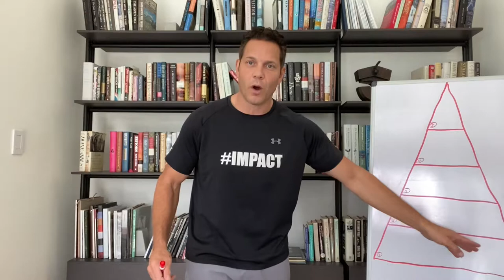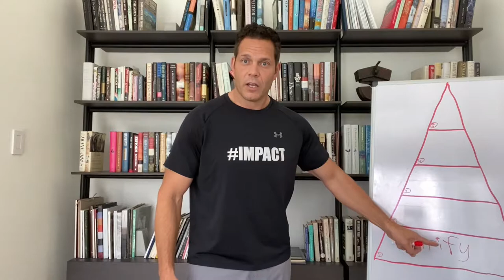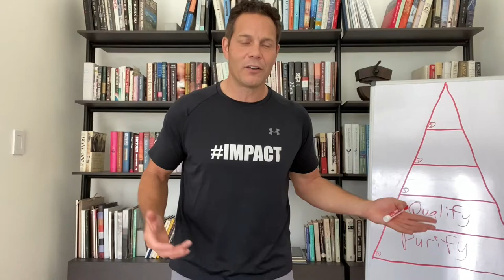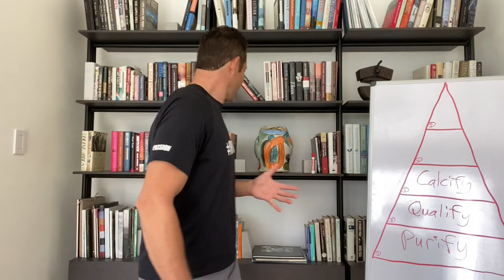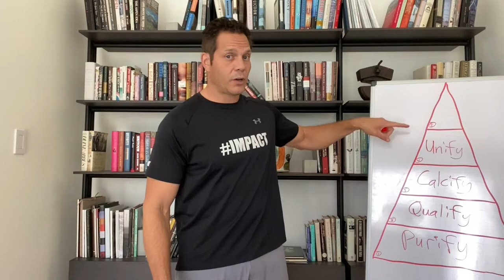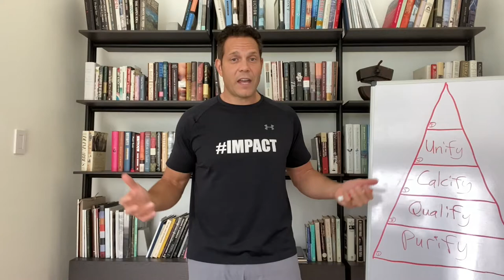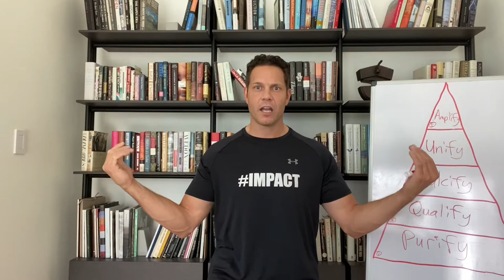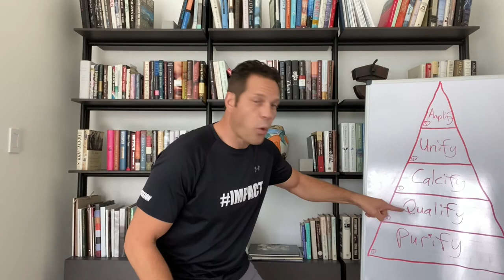The Most Important Conversation You Will Ever Have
Ever feel like you are running uphill, in the sand with a speed chute on? Ever feel like the pressures of life are insurmountable and that you are negatively impacted by things outside of your control? Do you ever wonder what it’s all about and what purpose we serve here on earth? Don’t worry, I GOT YOUR BACK!

In this session I will share with you five easily digestible and executable steps to help you Purify, Qualify, Simplify, Unify and Amplify your life’s purpose. It all starts with the most important conversation you will ever have; if you are ready to lead with confidence, regain your purpose and positively impact the world, don’t miss this session.

About Pete Holman
Pete Holman is a Physical Therapist, Certified Strength & Conditioning Specialist & former US National TaeKwon-Do champion & team captain. He has invented several industry changing fitness products including: the @TRXtraining  Rip Trainer, the Nautilus Glute Drive & the Escape Barrow (a loaded carry machine, push sled combo, set to launch in the spring of 2022.)

Pete presents for @IDEAfit , writes for IDEA Fitness Journal, @PTontheNET, STACK magazine, IronMan Magazine and has appeared on national tv shows like the Dr’s and the Steve Harvey show and delivers content for GolfForever.